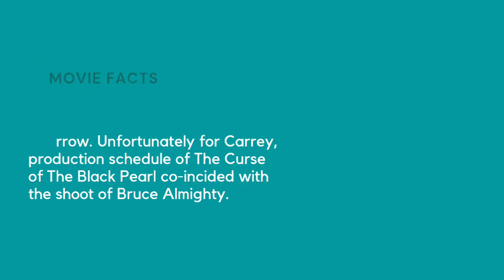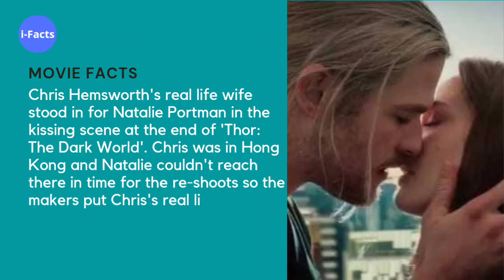Random facts on Movies ifacts facts iFact46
Welcome To The Incredibly Interesting Facts (i-Facts)
* In this channel you can see interesting videos.
* I am trying my best to bring you best and knowledge videos on the below mentioned categories.

Categories:
Interesting Facts, iFacts,Did you Know?,Science Facts,Animal Facts ,Horror Facts
Space Facts ,Health Facts ,Beauty Facts ,Movies Facts ,Myth Vs Truth,Nature Facts